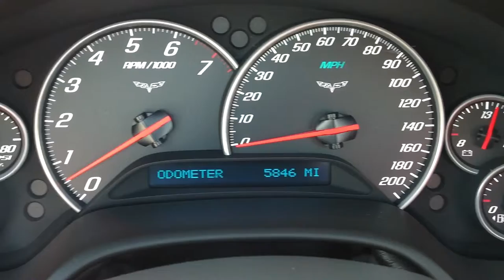Used 2008 Chevy Corvette in Oklahoma City, Edmond, and Norman, OK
Here's a Used 2008 Chevy Corvette in Oklahoma City, Edmond and Norman, OK. You will also find Oklahoma City's best selection of used and pre-owned vehicles, including this used Used 2008 Chevy Corvette.